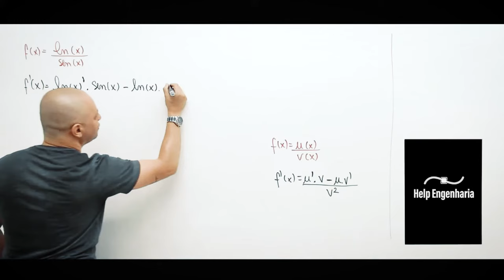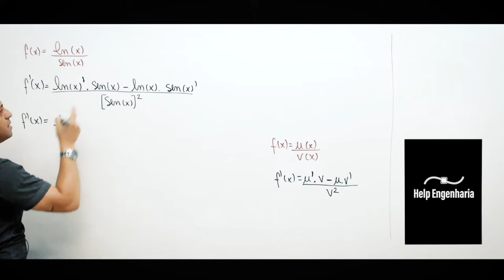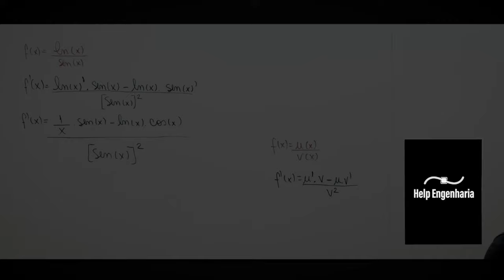Derivando a função f(x)=ln⁡(x)/sen⁡(x) pela regra do quociente